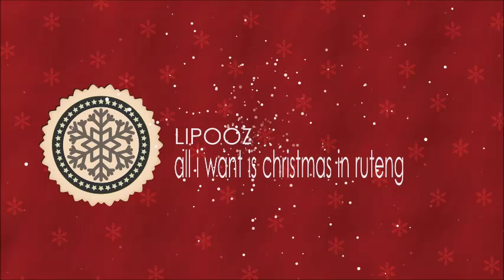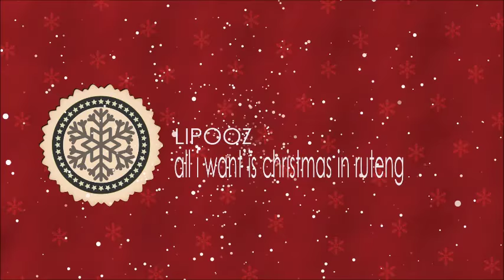LIPOOZ - All I Want Is Christmas In Ruteng